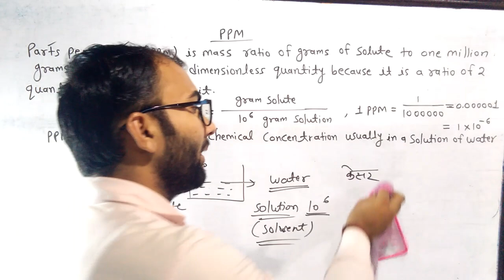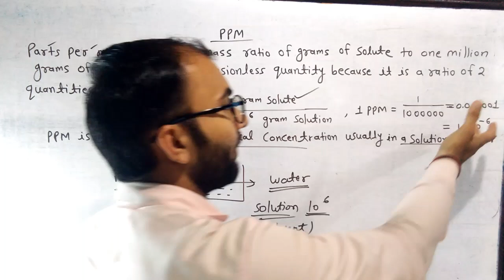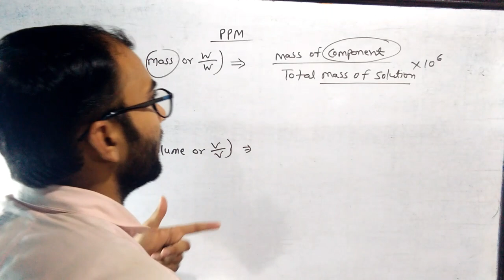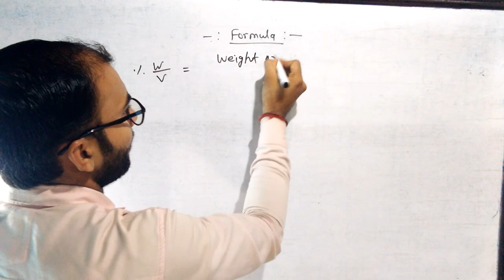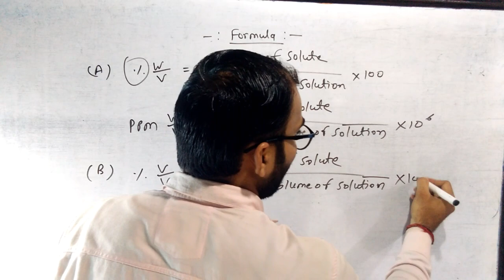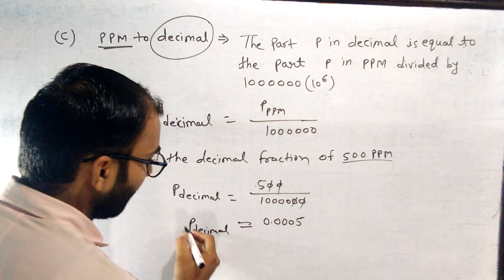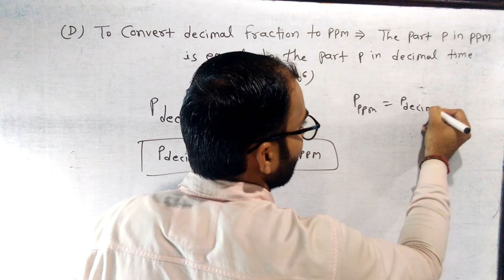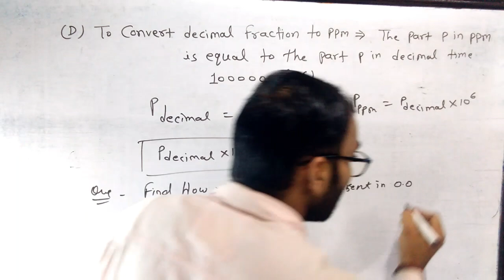PPM | Parts Per Million | PPM in Hindi | Class 12th Chapter - 02 | Solution